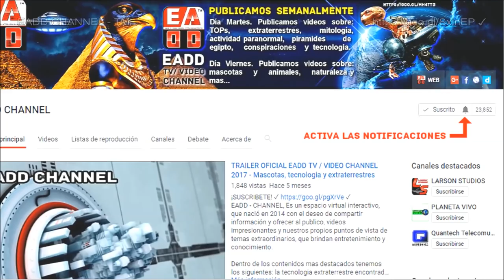Perro Pampa Argentino: La fusión perfecta entre dos poderosas razas caninas.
El Perro Pampa Argentino es una raza canina surgida de la cruza entre el American Staffordshire Terrier y el Dogo Argentino, dos razas caninas de gran tamaño y fuerza. El resultado es un perro de porte imponente, musculoso y atlético, con un peso que puede oscilar entre los 30 y 45 kg, dependiendo del sexo y tamaño.

Esta nueva raza canina cuenta con las características más sobresalientes de ambas razas, incluyendo la inteligencia y lealtad del American Staffordshire Terrier, así como la fuerza, agilidad y habilidad para la caza del Dogo Argentino.

El Perro Pampa Argentino tiene un pelaje corto, suave y brillante, generalmente en tonos blancos o grises. Su cabeza es ancha y fuerte, con una mandíbula poderosa y ojos oscuros y expresivos. Son perros muy activos y enérgicos que requieren de un dueño con experiencia y que esté dispuesto a brindarles el entrenamiento y ejercicio físico que necesitan.

Al igual que otras razas de perros, el Perro Pampa Argentino necesita ser socializado desde temprana edad para evitar problemas de comportamiento, ya que su instinto de protección puede llevarlo a ser desconfiado o agresivo con extraños si no se le acostumbra a la presencia de otras personas y animales.

En resumen, el Perro Pampa Argentino es una raza canina con un gran potencial físico y mental, que puede ser una excelente opción para aquellos que buscan un perro leal, protector y activo que se adapte a su estilo de vida.